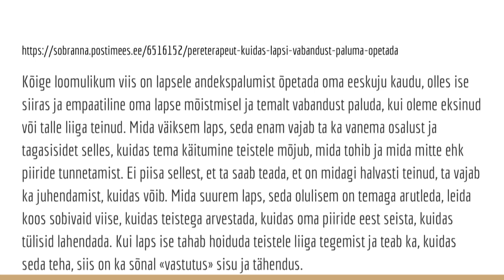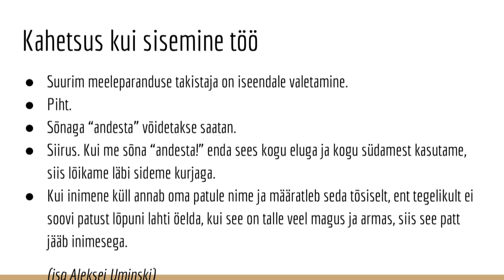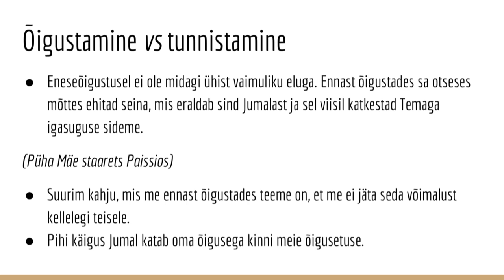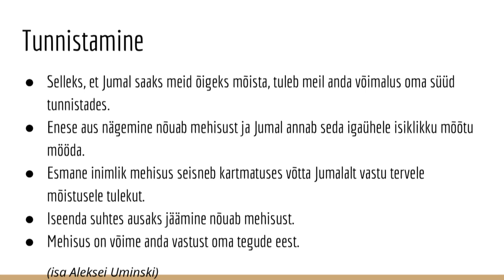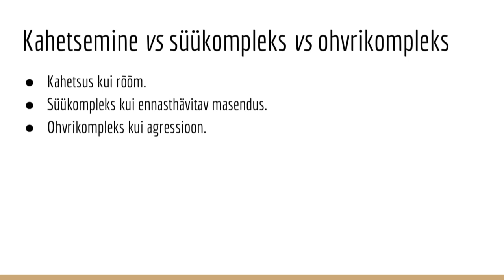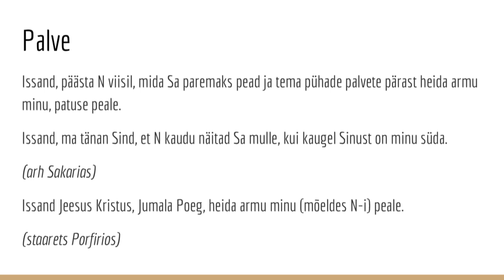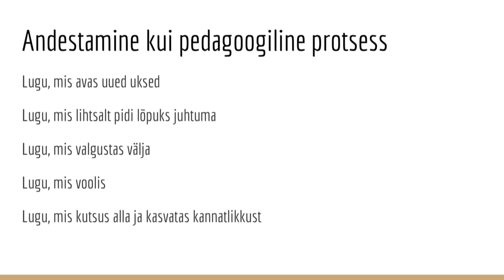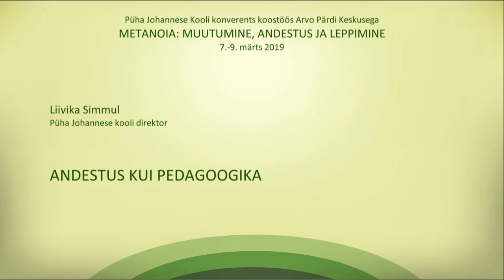PJK 2019 KONVERENTS METANOIA LIIVIKA SIMMUL